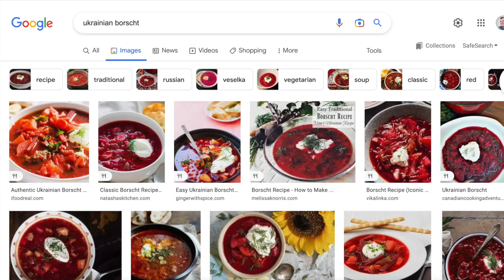Denys Davydov: Ukraine's Struggle and its Future | Jake Broe Podcast (E003)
@DenysDavydov  is a Ukrainian airline pilot who has been making daily update videos about the war on YouTube.  Denys shares updates of the military maps and images from the frontlines.  In this podcast, we discuss his life and the future of Ukraine.

OUTLINE:
0:00 - Welcome
1:40 - What Happened to You When the War Started?
5:33 - What Do You Miss Most About Your Life as a Pilot?
8:51 - What Was Life in Sevastopol Like?
13:03 - Are You in Contact with People in Crimea?
14:32 - What Will Happen to the Russians in Crimea After the War?
18:12 - Was Talking About the War Early On Difficult for You?
25:50 - Putin's Economic Advisors Did Not Know About the War
28:24 - How is the Ukrainian Economy Doing Right Now?
31:19 - Will Russia Mass Mobilize Their Population for War?
34:07 - Do You Think Putin Will Be Removed from Power?
36:54 - What Do You Think of Transnistria?
39:48 - What Will You Do After the War?
41:55 - How is Your Arm?
42:48 - Favorite Ukrainian Food?
43:08 - Do You Speak Any Other Languages?
46:41 - Last Words